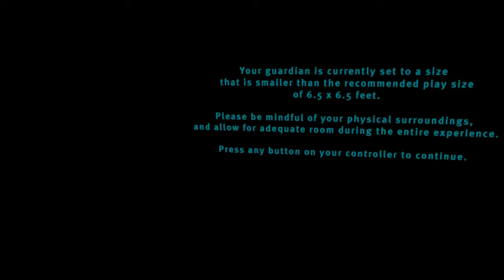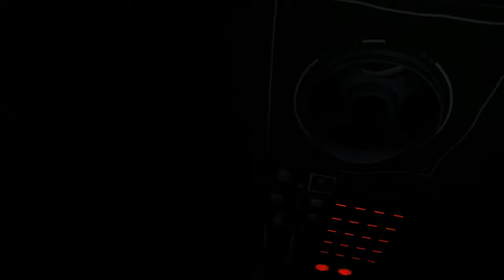Oculus Rift - Vader Immortal Full Episode 1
this was honestly a really fun experience and you should go check it out too on the oculus rift app, it costs 9.99 and was worth it, and I cant wait for the second one ;)